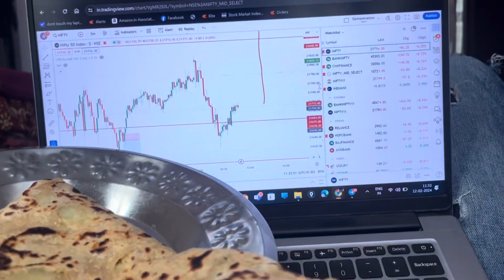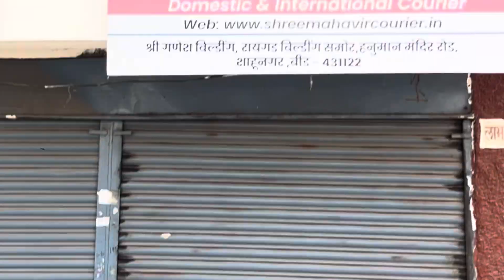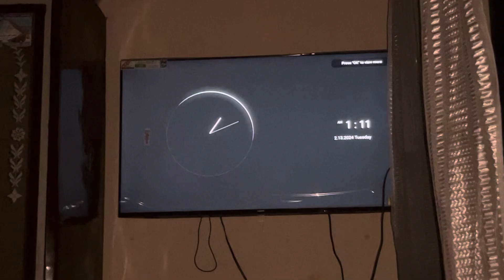UNBOXING My First Ever Miner | Akef Ahmed Vlogs | VLOG 97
unboxing

unbox therapy

expensive

Expensive unboxing

My first ever miner

bitcoin mining

crypto mining

cryptocurrency mining

Bitcoin mining

vlog

Vlog 97

Daily vlog

daily vlog

akeef ahmed vlogs

Akef ahmed vlogs

Mining machine

mining machines